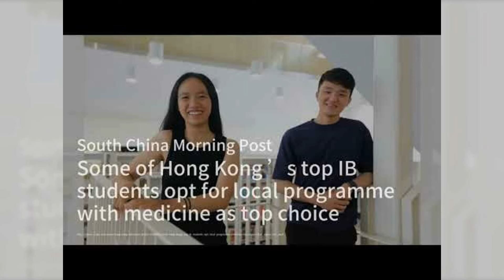拜登家族內鬥激化: 白宮雞飛狗跳；中國AI雙雄對決: 商湯與阿里巴巴；北約峰會懸疑: 拜登能否化解危機：今天大新聞20240707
歡迎來到我們的《今天大新聞》節目！今天我們將帶您關注三個引人注目的新聞故事。首先，北约峰会即將召開，全球領袖齊聚華盛頓特區，討論北約的未來。拜登能否在峰會期間證明自己仍然是特朗普的有力競爭者，成為大家關注的焦點。接下來，我們來看看拜登家族與其助手之間的內部鬥爭，隨著拜登在辯論中的失誤，這場長期存在的緊張局勢終於爆發，家族成員試圖更多地插手其競選和白宮事務，這場戲劇性的內鬥已經激怒了一些拜登的工作人員。最後，我們將深入探討中國在人工智能領域的競爭現狀，商湯科技和阿里巴巴在AI技術上的最新進展，激烈的競爭讓市場變得異常緊張。請大家繼續收看詳細內容。